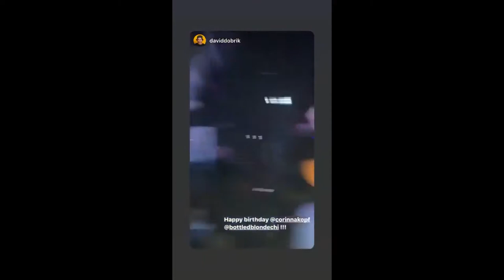Vlog Squad Best Moments